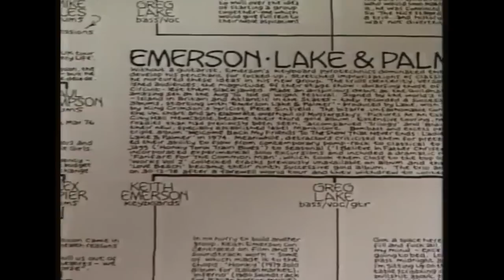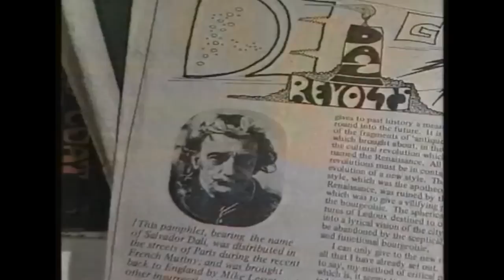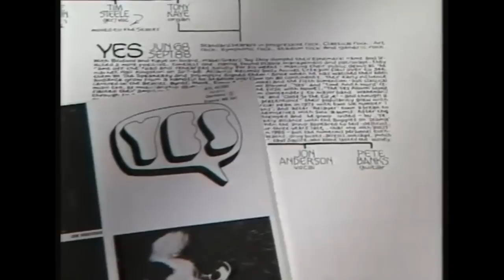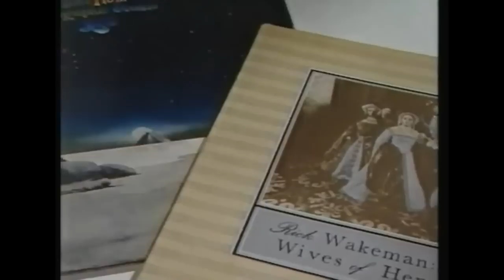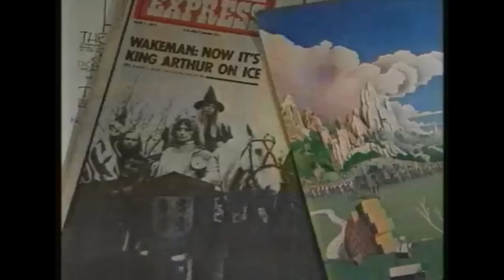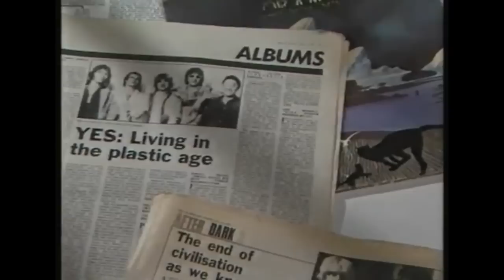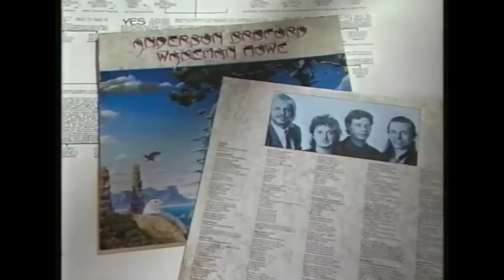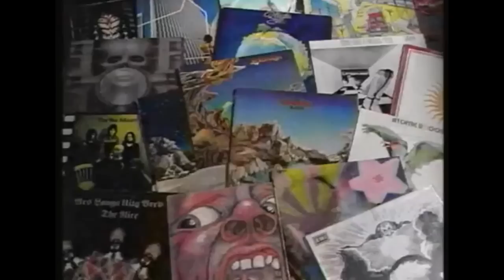Rock Family Trees The Prog Rock years - full length version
The stories behind the biggest bands in the progressive rock movement of the early seventies, such as Yes and Emerson, Lake and Palmer. Narrated by John Peel who has made it known that he didn't appreciate the music of either of these two bands.